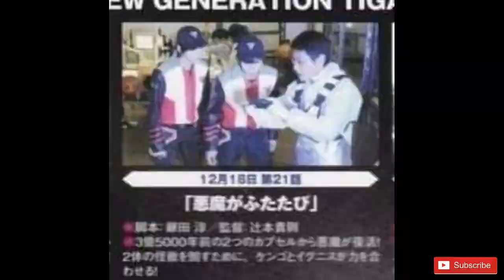ULTRAMAN TRIGGER & DARK TRIGGER BERSATU | Bahas Info Terbaru Ultraman Trigger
Ultraman trigger dan trigger dark kerja sama kembali bahas Ultraman trigger dimana bocoran Ultraman trigger atau spoiler Ultraman trigger sudah muncul dan Ultraman trigger dan trigger dark akan kerja sama melawan aboras dan banila ada kaiju lain dan musuh Ultraman trigger juga seperti Mecha musashin dan megalothor atau megalozoa yang menjadi kaiju mid boss dari Ultraman trigger sekuat apakah megalozoa atau megalothor ini yang adalah gatanozoa atau gatanothor versi Ultraman trigger kali ini kita akan bahas bocoran Ultraman trigger mulai dari ignis dan trigger dark serta Ultraman trigger atau kengo yang kerja sama

Ultraman trigger akan berakhir di Januari 2022 jadi banyak kaiju baru yang muncul termasuk megalothor atau megalozoa ignis trigger dark juga sudah muncul kembali dan kerja sama dengan Ultraman trigger semakin seru saja cerita Ultraman trigger ini bagaimana nasib Karmila dargon Hyudram nanti juga bikin penasaran apakah ignis trigger dark vs Hyudram dan Ultraman trigger mengalahkan Karmila menarik melihat Ultraman trigger trigger dark kerja sama nantinya di Ultraman trigger episode 21 Ultraman trigger episode 20 Ultraman trigger episode 22 atau Ultraman trigger episode terbaru